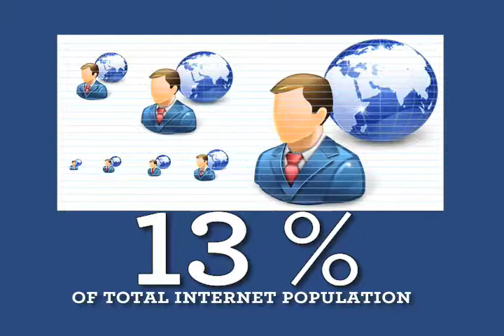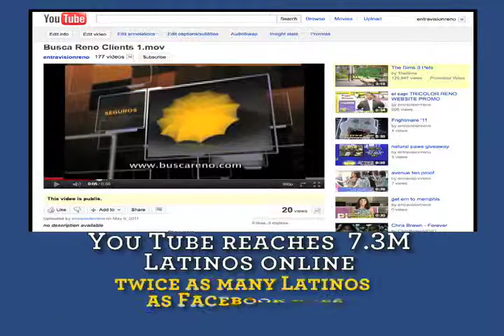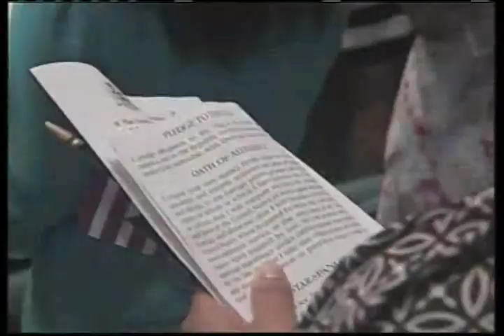Reno_ Luncheon Presentation.mov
Analisis del crecimiento Demografico,Economico, Politico de la Comunidad Hispana en el estado de Nevada, Presentación Producido Editado Por Luis Latino bajo la Direccion de Viola Cody, General manager de Entravision Reno.2011.